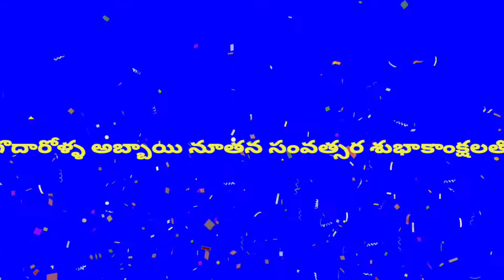HEN EGG HATCHING# కోడి గుడ్డు మట్టు పెట్టించడం# NATURAL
సాధారణ పద్దతిలో కోడి గుడ్లు పొదిగించడం..